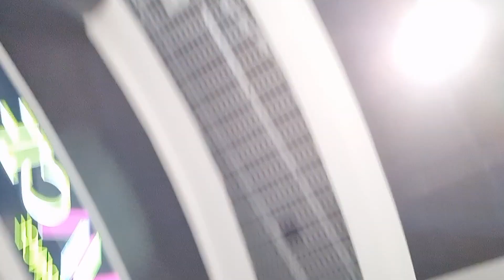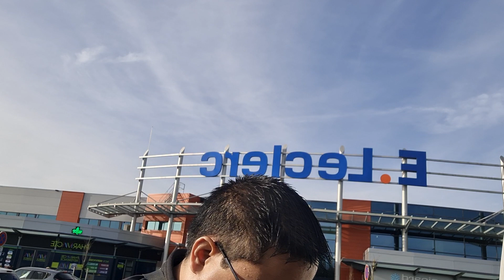Départ de e.leclerc Caudry